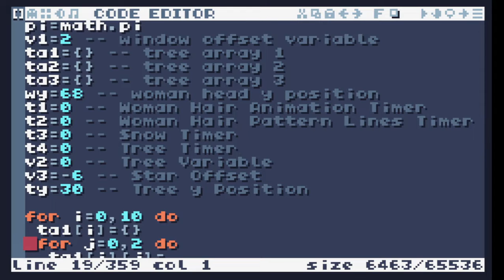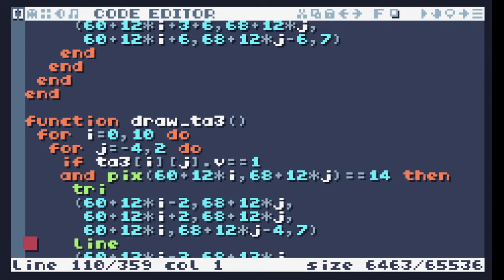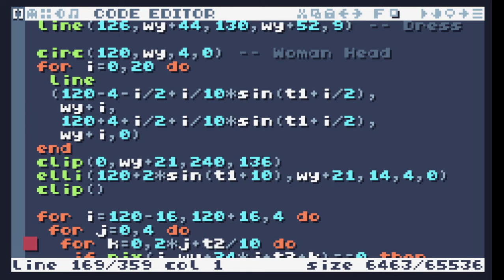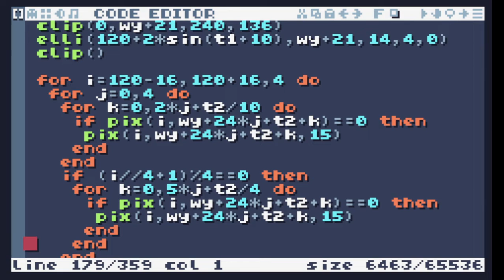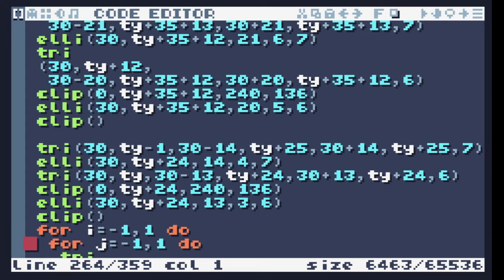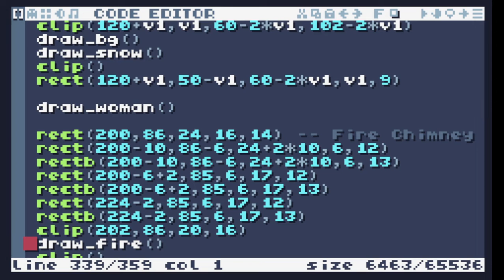TIC-80 ShowCase #413 - Merry Christmas ( 2021 )